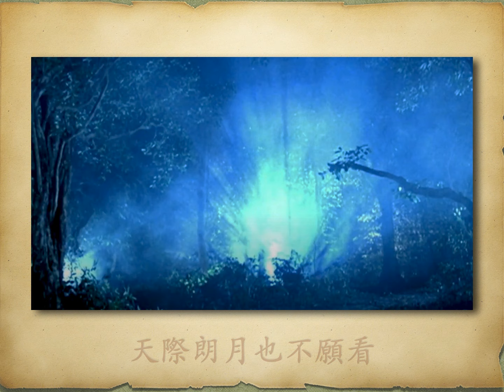鬼新娘 - 傑兒合唱團【高音質｜動態歌詞】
鬼新娘 - 傑兒合唱團

作詞：鄭國江　作曲：聶安達

1985年香港電影《殭屍先生》插曲

歌詞：
明月吐光　陰風吹柳巷
是女鬼覓愛郎
誰人願愛　淒厲鬼新娘
陪伴女鬼　深宵偷拜月光

明月吐光　冤鬼風裏盪
夜更深　霧更寒
遊魂踏遍　幽靜路上
尋覓替身　陰風吹冷月光

他的眼光　他的眼光
好似好似星星發光
睇見　睇見　睇見　睇見　心慌慌

睇見　睇見　睇見　心更慌